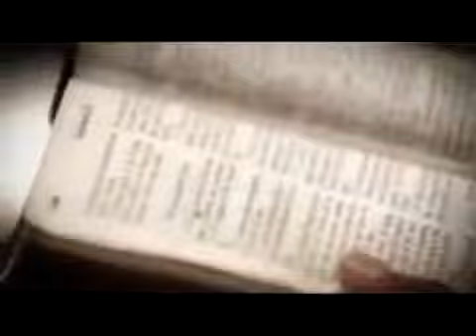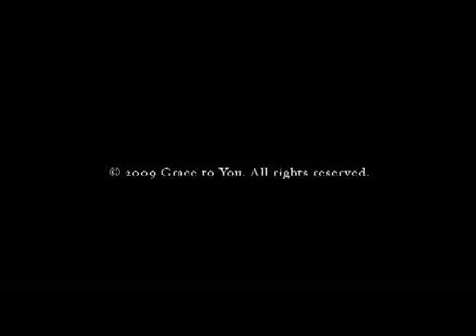Битва за начало: важность 6 дней творения (Др. Джон МакАртур)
Др. Джон МакАртур "подвизаясь за веру, преданную святым" (Иуд 1:3), говорит о библейском сотворении и о важности веры в 6 дней творения. Сотворение мира закладывает основы большинства христианских доктрин, среди которых и доктрина искупления. Сотворение мира это фундаментальный вопрос христианства.

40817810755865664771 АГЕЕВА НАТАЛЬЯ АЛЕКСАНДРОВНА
Банк получателя: СЕВЕРО-ЗАПАДНЫЙ БАНК ПАО СБЕРБАНК
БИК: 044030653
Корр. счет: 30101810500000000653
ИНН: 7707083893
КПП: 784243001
SWIFT-код: SABRRUMM